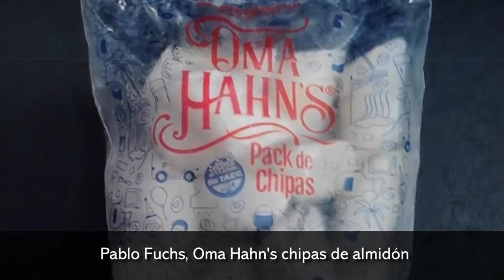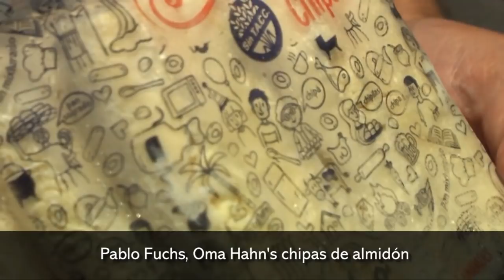Pablo Fuchs,Oma Hahn's chipas de almidón